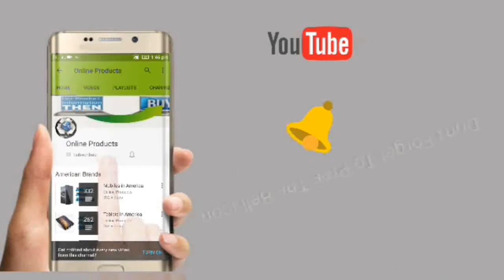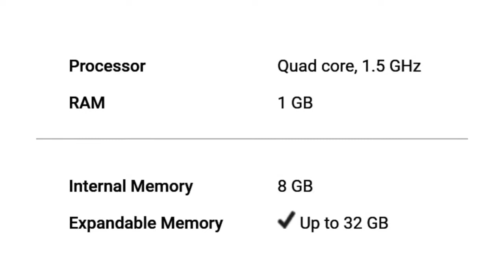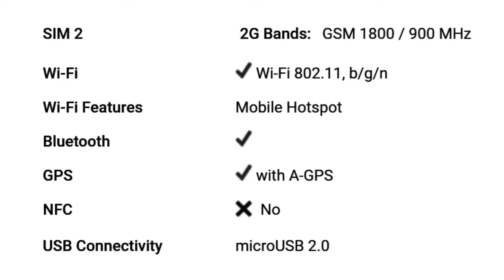Swipe Elite 2 Plus Mobile Detail Specification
For Your Help To Buy This Product: